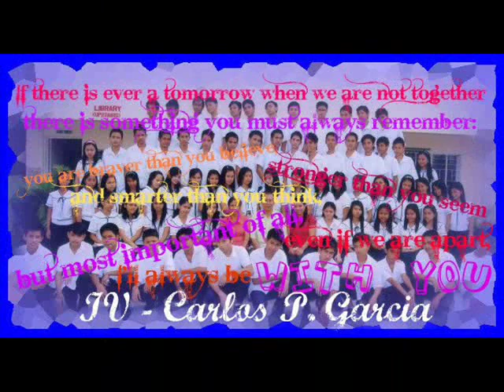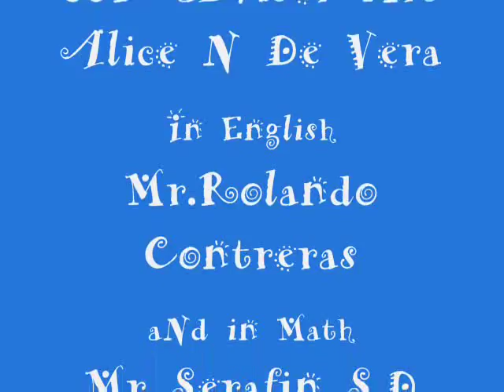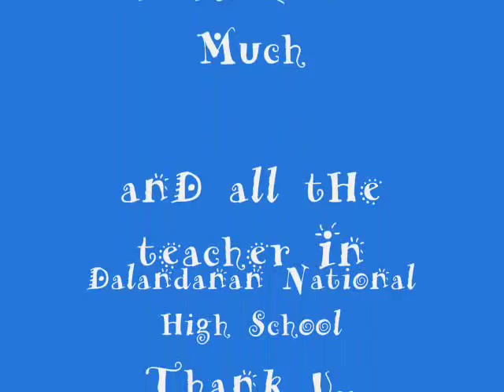dalandanan national high school